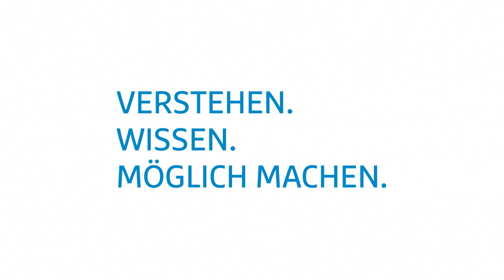Hermes Hansecontrol Locations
Whether Hong Kong, Shanghai or Hamburg – we are your one-stop global contact with an efficient, professional network at our fingertips.